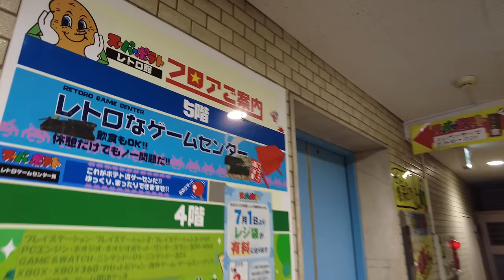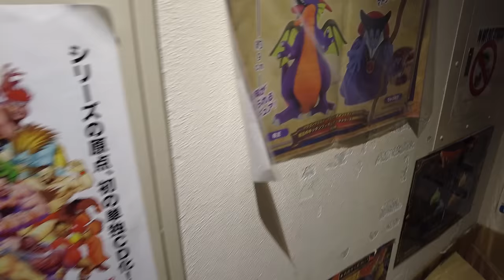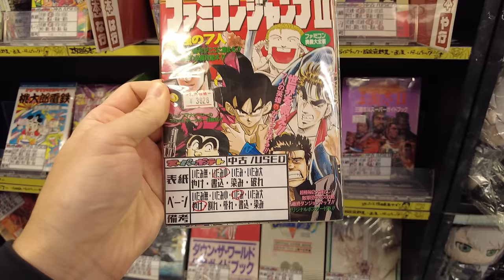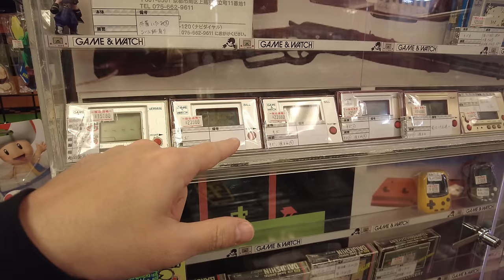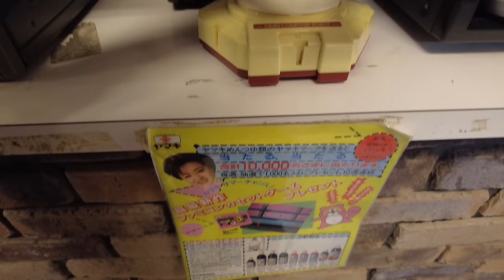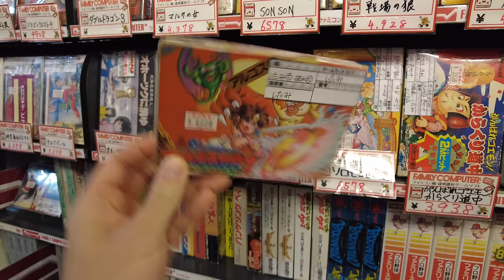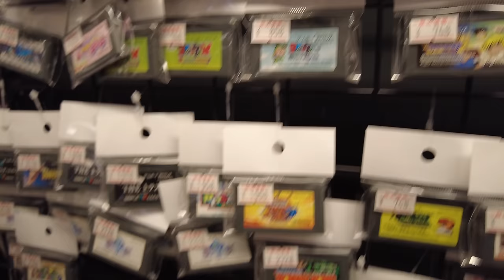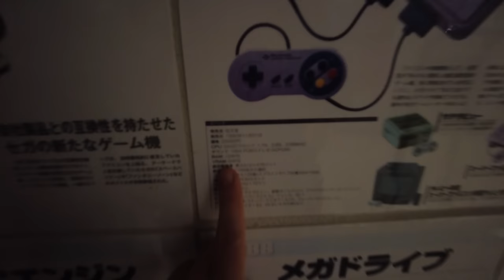Akihabara Retro Gaming Heaven: Super Potato (FULL TOUR) | JAPANESE STORE TOURS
Are you a video game lover? Then this video is for you! スーパーポテト (Super Potato) is a world-famous retro gaming store and this is a FULL TOUR inside the main flagship store in Akihabara, Tokyo! There is one other store in Tokyo, located in Ikebukuro. A handful of others are in different cities like Osaka or Nagoya, etc. Super Potato opened up its own eBay website where you can order some of this merchandise.
The store has 3 floors, two of which are dedicated to selling games, consoles, and other things and one floor that is dedicated to some retro arcade machines and a dagashi 駄菓子 (retro Japanese snacks) shop.
What was your favorite section in the store? What was your favorite console or game back in the day?

0:00 Intro
0:56 5th floor - Retro gaming arcade & Retro Japanese snacks (dagashi)
7:20 4th floor - Retro games, consoles, and more!
24:03 3rd floor - Retro games, consoles, and some modern stuff too
44:36 Outro

Every Monday, 10am Japan Time
*weather permitting

Sale ends 1/1/2024 00:00